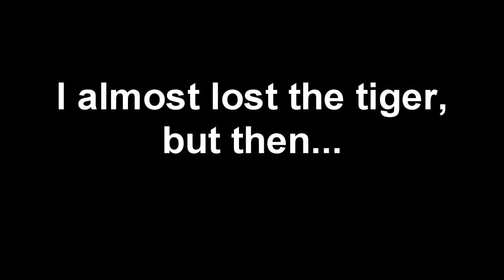Incredible siberian tiger in finland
I found siberian tiger in my backyard